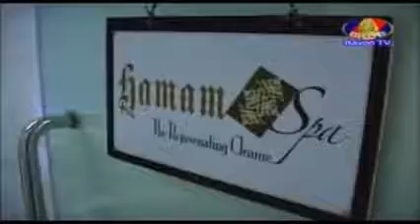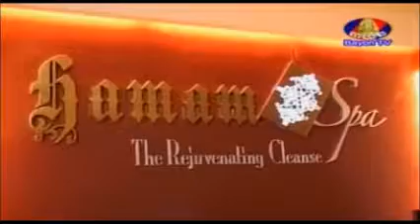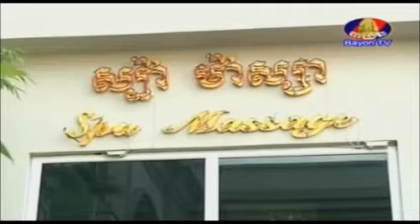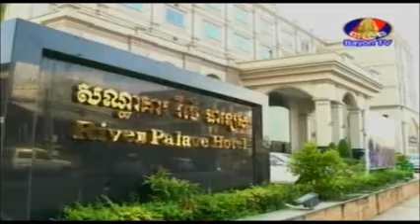2012-12-21 _ BayonTV Ideas Corner Part 3 END